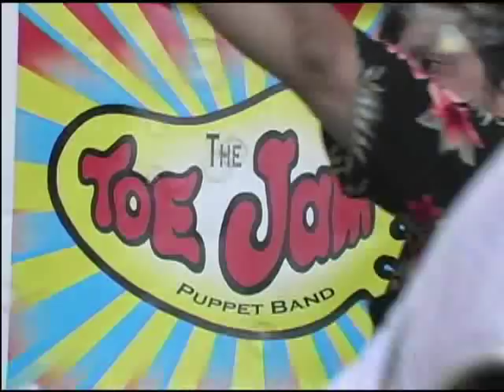'Moon Rock' by The Toe Jam Puppet Band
'Moon Rock' video from Toe Jam Puppet Band's cd, 'Toe Jam In Outer Space'